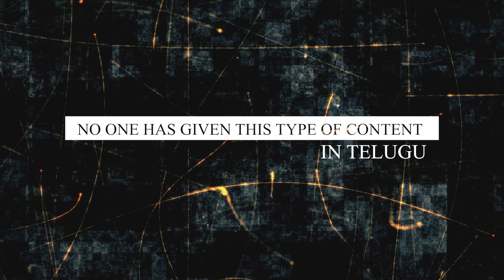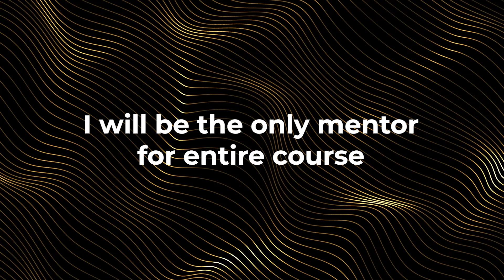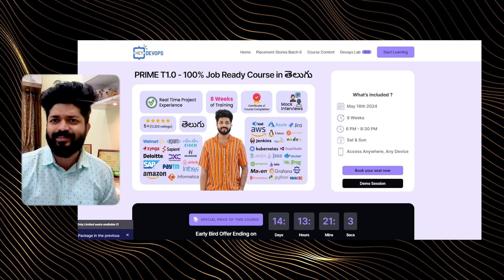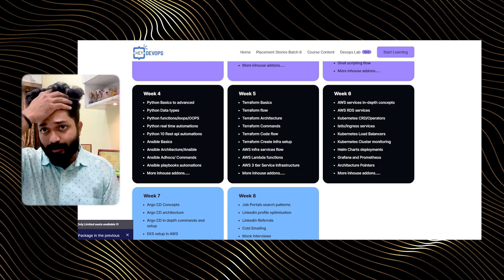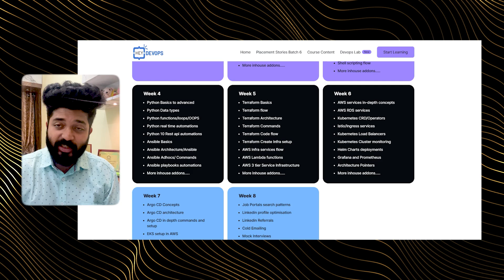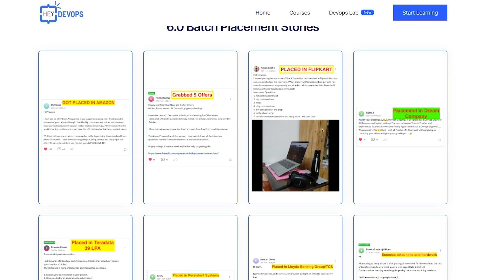𝐙𝐞𝐫𝐨 𝐭𝐨 𝐇𝐞𝐫𝐨 𝐃𝐞𝐯𝐎𝐩𝐬 𝐂𝐨𝐮𝐫𝐬𝐞 𝐢𝐧 𝐓𝐞𝐥𝐮𝐠𝐮|𝟏𝟎 𝐑𝐞𝐚𝐥 𝐓𝐢𝐦𝐞 𝐏𝐫𝐨𝐣𝐞𝐜𝐭𝐬|𝐅𝐫𝐞𝐬𝐡𝐞𝐫/𝐃𝐨𝐦𝐚𝐢𝐧 𝐂𝐡𝐚𝐧𝐠𝐞/𝐂𝐚𝐫𝐞𝐞𝐫 𝐆𝐚𝐩 𝐞𝐥𝐢𝐠𝐢𝐛𝐥𝐞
𝐍𝐞𝐰 𝐏𝐫𝐞𝐦𝐢𝐮𝐦 𝐏𝐫𝐢𝐦𝐞 𝐁𝐚𝐭𝐜𝐡𝟏𝟎 [ Valid for 10 registrations ]

The 𝟏𝟎+ 𝐑𝐞𝐚𝐥 𝐭𝐢𝐦𝐞 𝐩𝐫𝐨𝐣𝐞𝐜𝐭𝐬 𝐭𝐡𝐚𝐭 𝐚𝐫𝐞 𝐜𝐨𝐯𝐞𝐫𝐞𝐝 𝐢𝐧 T1.O under the mentorship and guidance of SINGAM

✅ Jenkins CICD Pipeline
✅Docker Advanced Project
✅Kubernetes deployment on EKS + 3 tier Architecture with Microservice deployment and visualisation on data transfer
✅Python Real time Programming
✅Shell Scripting Real time Scenarios + Individual Jira Portal Creation with Project Management automation
✅Kubernetes Cluster and Pod/Container monitoring with Grafana & Prometheus using HELM CHARTS and RBAC
✅AWS Architecture creation withTerraform
✅Ansible Automation and roles creation
✅Red Hat Linux Disk/User/File/Selinux Automations
✅ARGO CD Pipeline with kubernetes

 𝐏𝐑𝐈𝐂𝐄 𝐕𝐒 𝐀𝐃𝐃𝐎𝐍𝐒 𝐅𝐎𝐑 𝐏𝐑𝐈𝐌𝐄𝐓𝟏.𝟎

✅ 2 months of Sessions each of 2:30+ hours
✅ Starting 18th May 2024
✅ Live Sessions / Recordings available
✅ 2 months (8 weeks)
✅ Sat-Sun live classes 6 PM - 8:30 PM
🔥 JOB SUPPORT VIA FEW EXTRA SESSIONS AFTER COMPLETION OF COURSE
🔥  BONUS: RESUME REVIEWS / MOCK INTERVIEWS / LIVE FEEDBACK SHARE TO STUDENTS / INTERVIEW QUESTIONS TOOL WISE DISCUSSION

Tools Covered : Jenkins, Sonarqube, Fortify, Maven, Ansible, Docker, Kubernetes, Python with Data Visualisation with HandsOn, Terraform with HandsOn, AWS, Grafana, Prometheus, Shell Scripting with handson, GITLAB CICD etc.